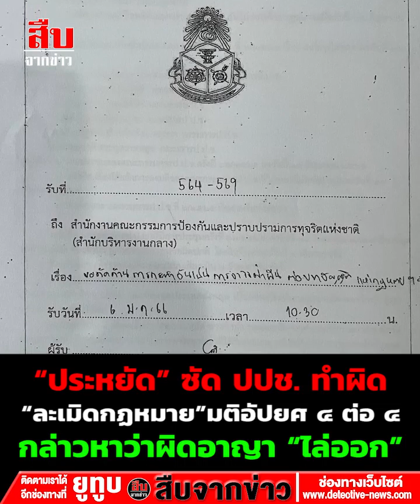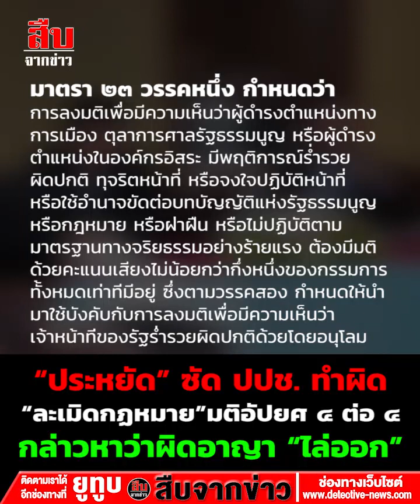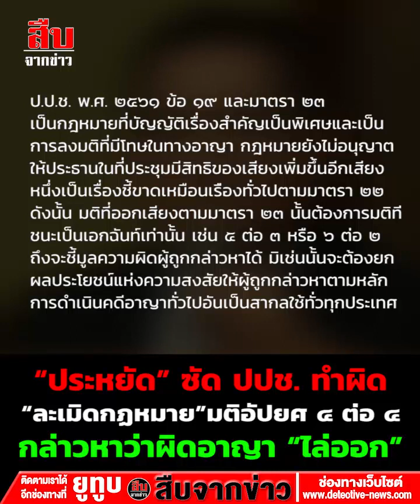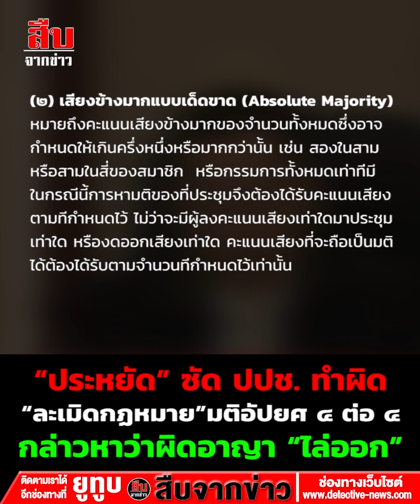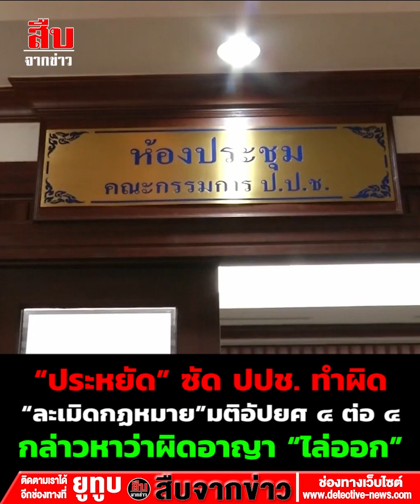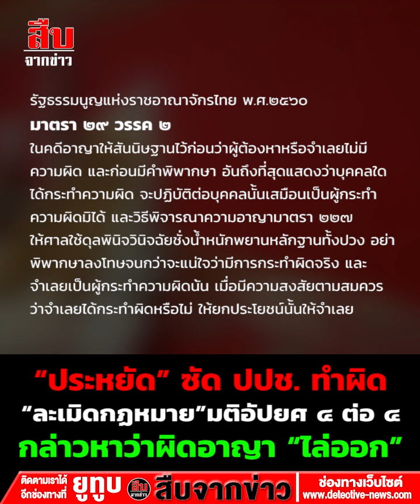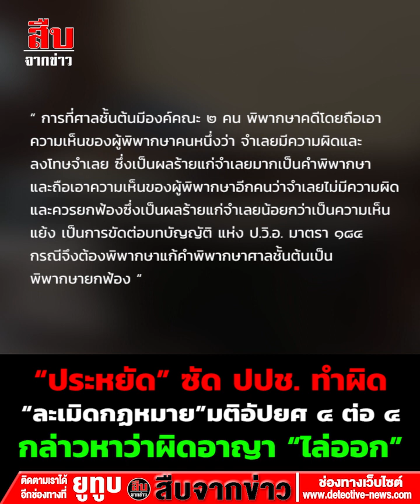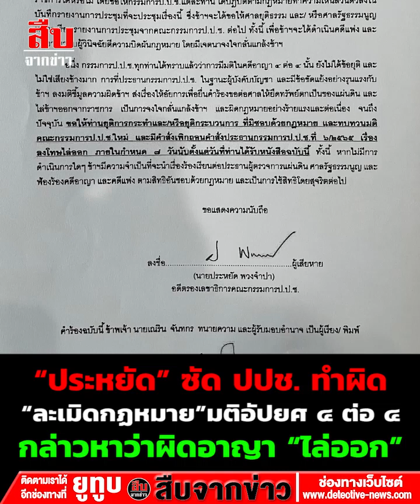ประหยัด” ซัด ปปช.มติอัปยศ ๔ ต่อ ๔ กล่าวหาว่าผิดอาญา ไล่ออก หนึ่งเดียวในโลก!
“...แจงถี่ยิบ การกระทำดังกล่าวเป็นการจงใจกลั่นแกล้ง จงใจละเมิดต่อ ดร.ประหยัดอย่างร้ายแรงด้วยเหตุอันไม่เป็นธรรมและต่อเนื่อง  ฝ่าฝืนต่อบทบัญญัติแห่งกฎหมาย มีการจงใจตีความกฎหมายโดยบิดเบือนความถูกต้องชอบธรรม และบังคับใช้กฎหมายผิดไปจากเจตนารมณ์ที่แท้จริงของผู้ร่างกฎหมายโดยไม่สุจริตและเที่ยงธรรม โดยเฉพาะเข้าข่ายการบังคับใช้กฎหมายขัดต่อบทบัญญัติรัฐธรรมนูญแห่งราชอาณาจักรไทยพ.ศ.๒๕๖๐ ในเรื่องการคุ้มครองสิทธิและเสรีภาพของประชาชน และขัดแย้งกับหลักการ การดำเนินคดีอาญาทั่วไปตามกฎหมายวิธีพิจารณาความอาญา...”